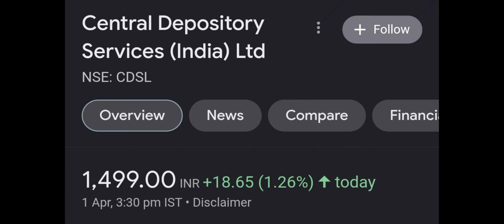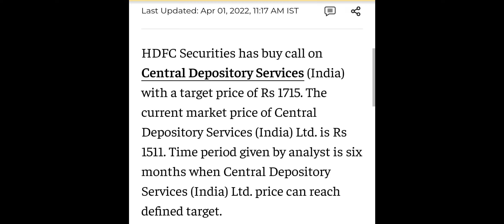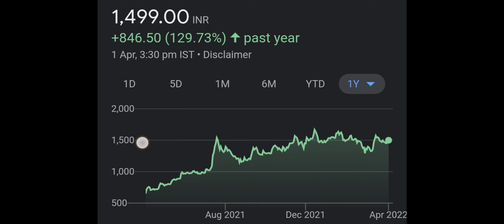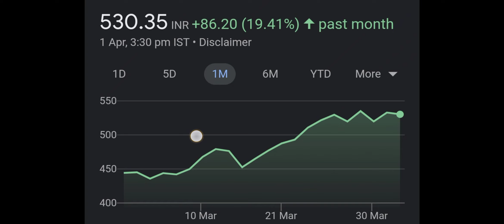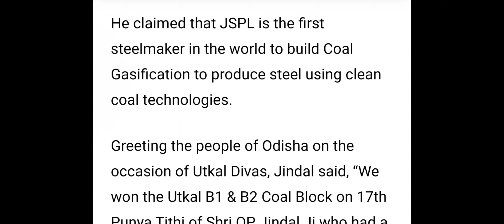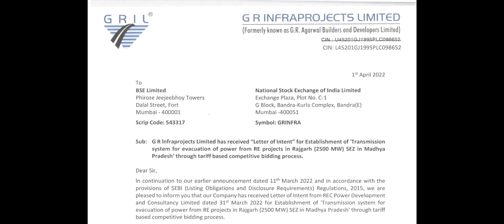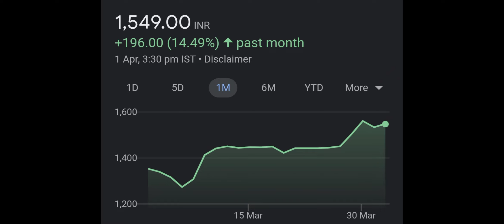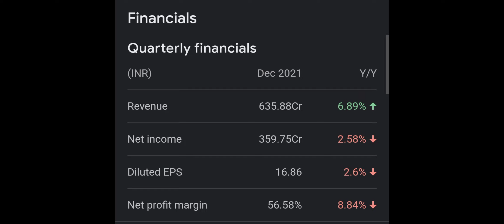CDSL Share | HDFC AMC Share | TCS Q4 Result+Div Share | JSPL Share | GR Infra Share | Stock Market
Blackrose share
Infosys share
reliance share
wipro share
wipro share news today
ITC share